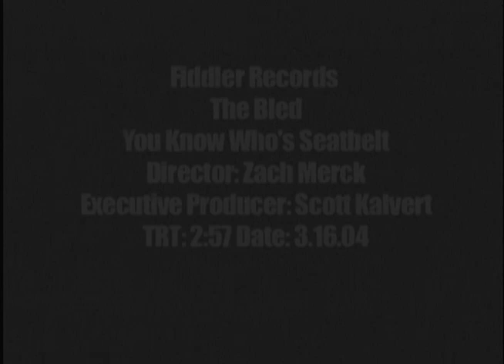The Bled - You Know Who's Seatbelt [HD PROMO]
The Bled OFFICIAL Music Video - You Know Who's Seatbelt